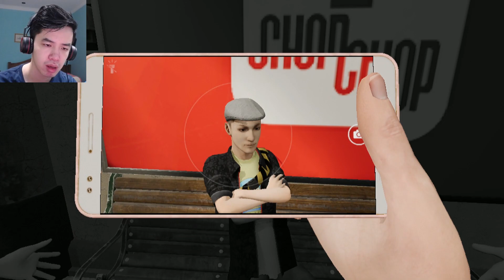DreadOut 2 - Part 6 - RED EYES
Sorry about the cuts in the last 20-30 seconds of this episode guys (bcos of lags)